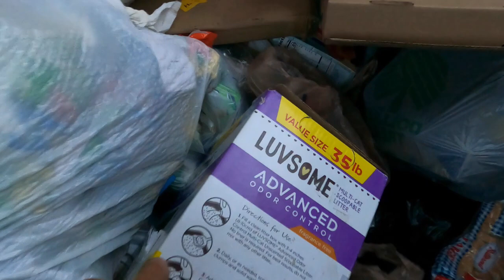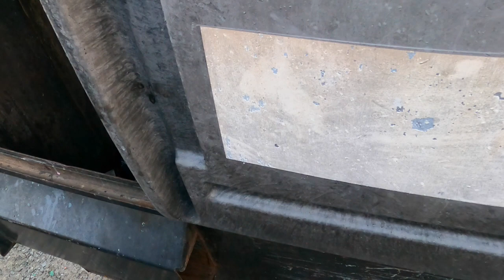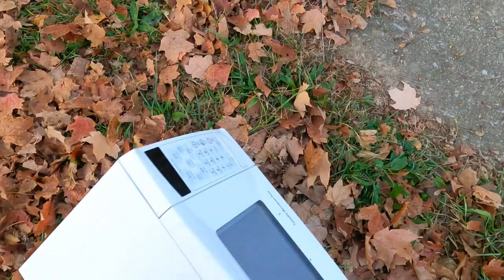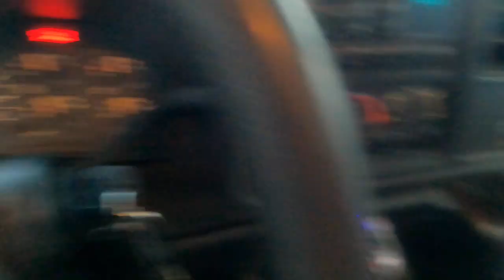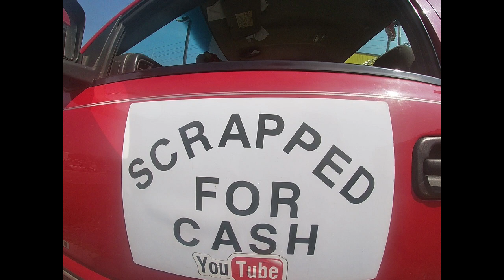"HEY! GET OUT OF THAT DUMPSTER!"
SCRAPPING LIFE